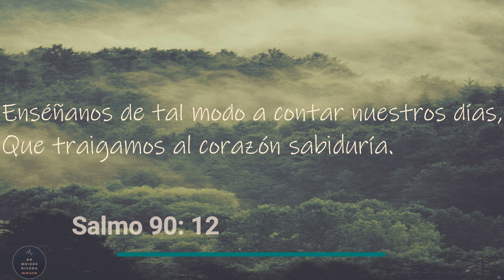Salmo 90: 12